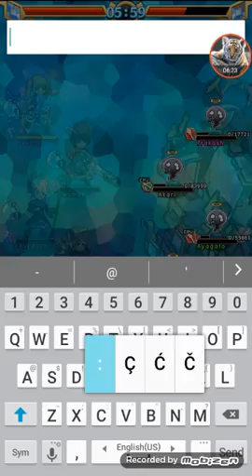Unison League we lost ; (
:( that's it XD